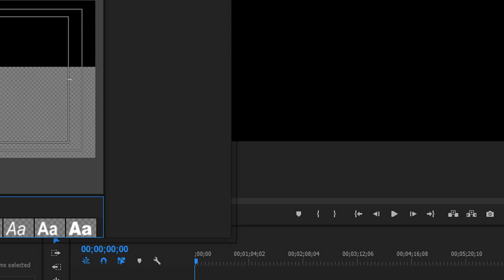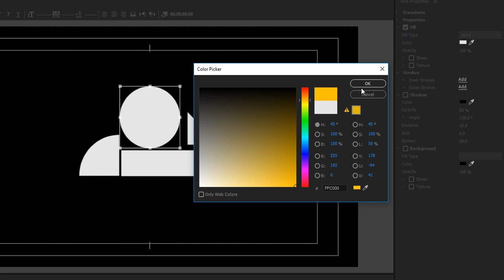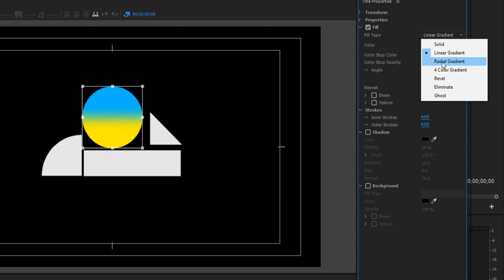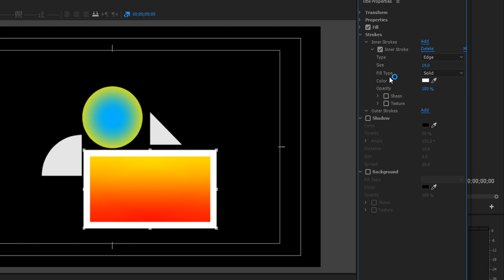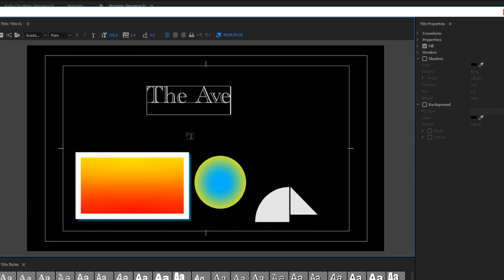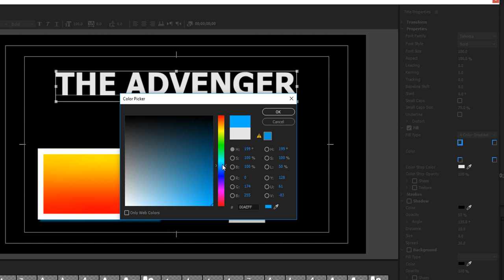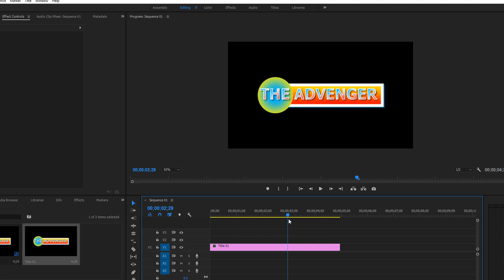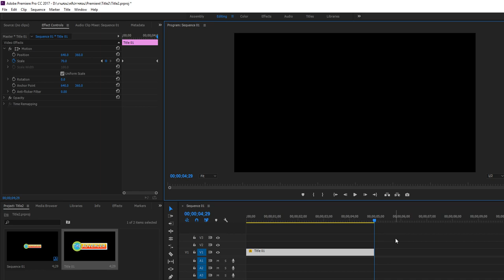สอน Premiere Pro : การสร้างไตเติ้ล(Title)